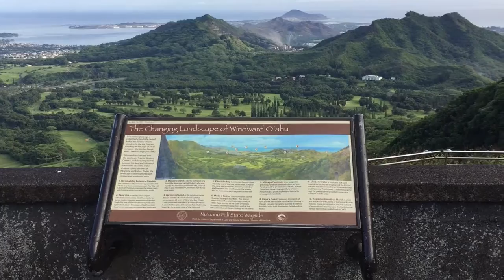ハワイ お土産 人気 ランキング 男子ウケ抜群 2017年2月営業中